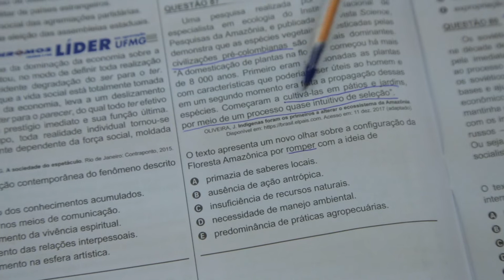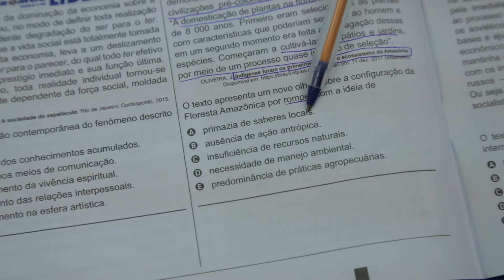Gabarito ENEM 2018 CHROMOS - Prova Amarela: Questão 87 | Geografia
Confira a correção da prova de Geografia do ENEM, respondida pela professora Nathália!